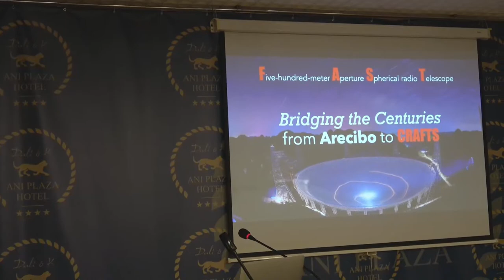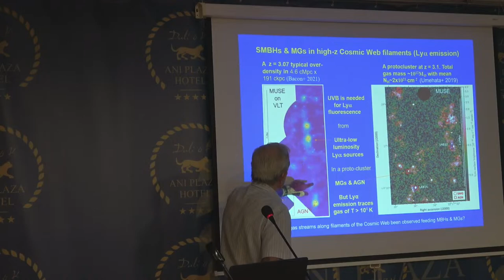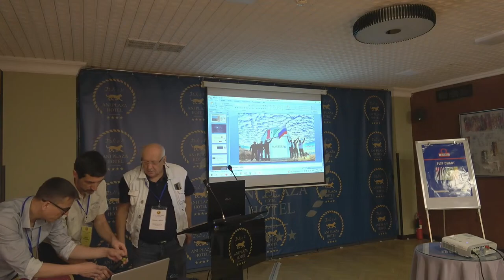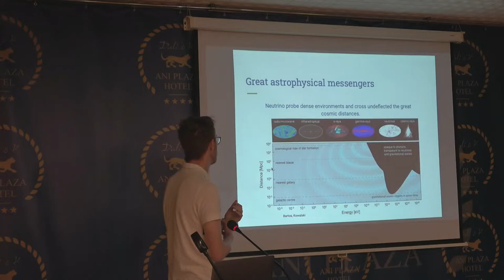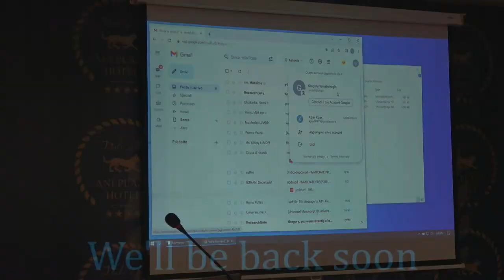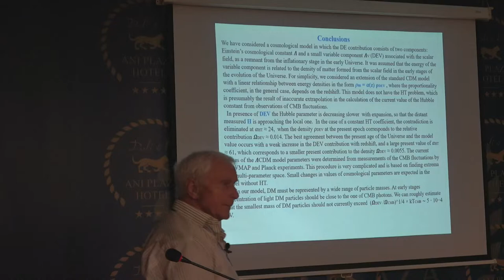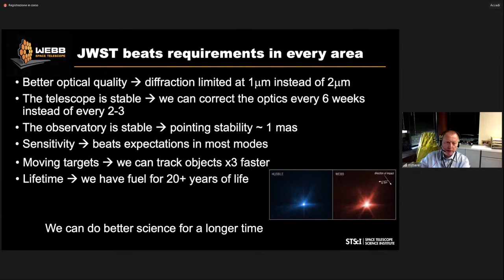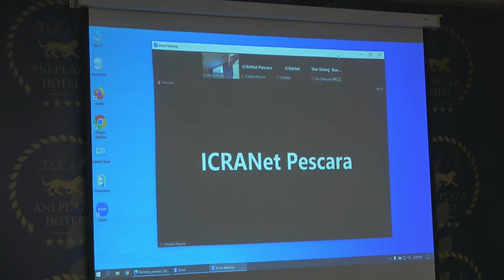5th Zeldovich Meeting: Day 2 - ICRANet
The Fifth Zeldovich meeting, organized by ICRANet, is an international conference in honor of Ya. B. Zeldovich, which will be held in Yerevan (Armenia) on June 12-17, 2023. This event will also commemorate the 80th anniversary of the National Academy of Sciences of the Republic of Armenia whose Members gave equally fundamental contributions to the field of Relativistic Astrophysics.

The topics covered at the meeting will include:

• multimessenger astrophysics;
• early universe, large scale structure, cosmic microwave background;
• neutron stars, black holes, gamma-ray bursts, supernovae, hypernovae;
• gravitational waves;
• quantum and gravity.